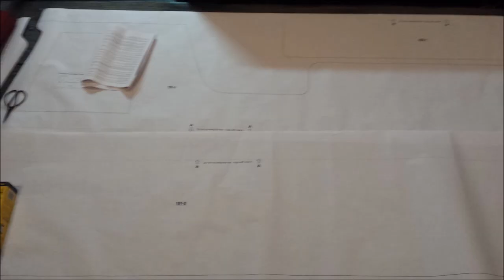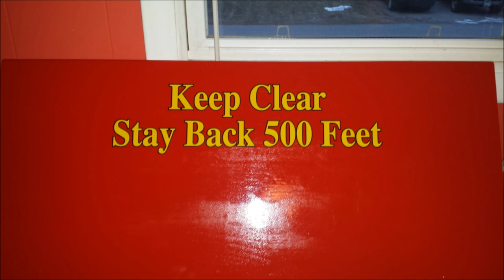FIRE TRUCK KIDS BED BUILD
FIRE TRUCK BED I BUILT FOR MY GREAT NEPHEW LUCAS! I HOPE YOU ENJOY IT!